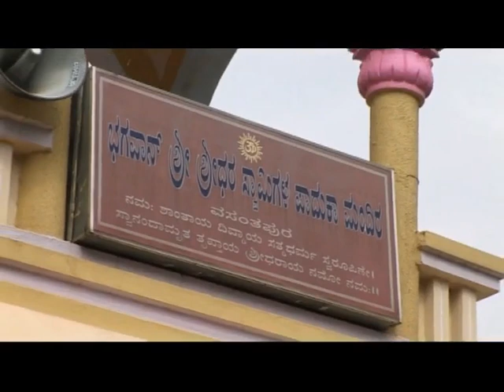ಶ್ರೀ ಭವಾನಿ ಶಂಕರ ದೇವಸ್ಥಾನದ ಅರ್ಚಕರಾಗಿದ್ದ ಶಿವಸ್ವಾಮಿಗಳಿಗೆ ಶ್ರೀ ಶ್ರೀಧರ ಸ್ವಾಮಿಗಳು ನೀಡಿರುವ ಮರಳಿನ ಲಿಂಗ.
ವಸಂತಪುರದ ಶ್ರೀ ಭವಾನಿ ಶಂಕರ ದೇವಸ್ಥಾನದ ಅರ್ಚಕರಾಗಿದ್ದ  ಶಿವಸ್ವಾಮಿಗಳಿಗೆ ಶ್ರೀ ಶ್ರೀಧರ ಸ್ವಾಮಿಗಳು ನೀಡಿರುವ ಮರಳಿನ ಲಿಂಗ.
Sri Bhavani shankara temple .Vasanthapura, Subramanyapura, Bengaluru 560061,